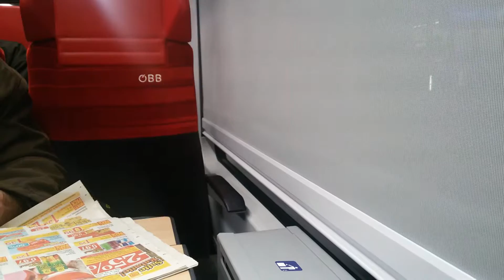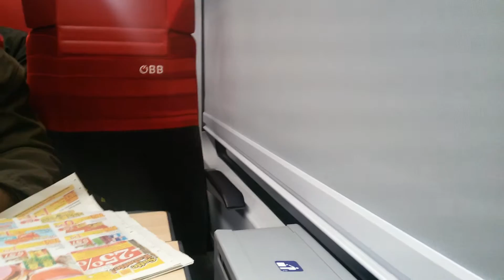ÖBB Cityjet S1 Handelskai-Praterstern in Wien